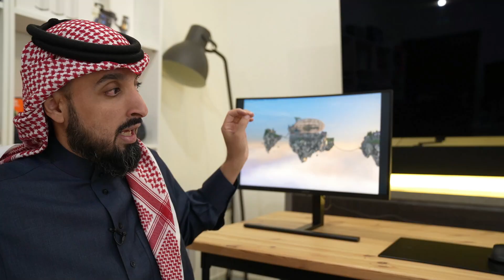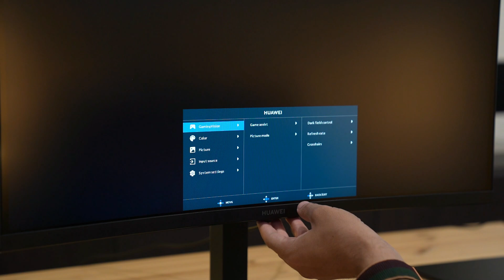منتجات هواوي لمحبي الألعاب ! Mate View GT !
في هذا الفيديو نقدم لكم  استعراض لشاشة الألعاب MateView GT 27 و الفارة ومنصّة للشحن اللاسلكي .إذا عجبك الفيديو لاتنسى تضغط على زرّ اللايك والأشتراك في القناة ونشر الفيديو وكل الشكر لكم.